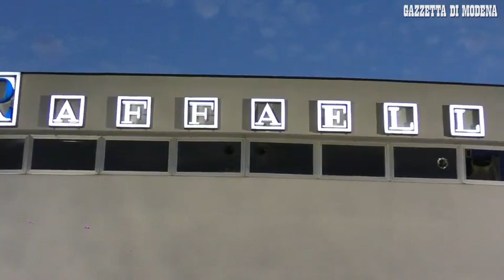Modena, "Che bello! Si torna al cinema"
Atmosfera di Festa l'altra sera al cinema Victoria di Mdoena e al raffaello per la riapertura delle sale. Si torna a vedere i film sul grande schermo Video di Benito Benevento L'articolo